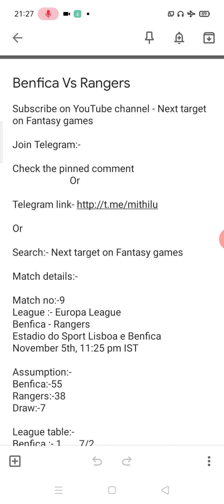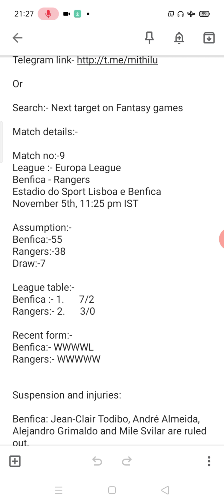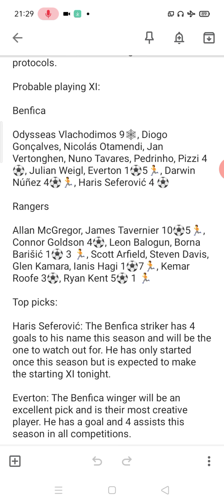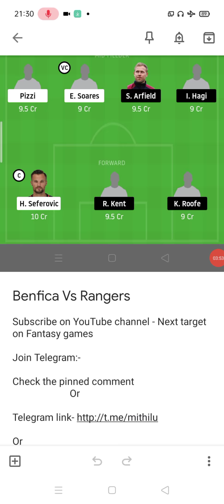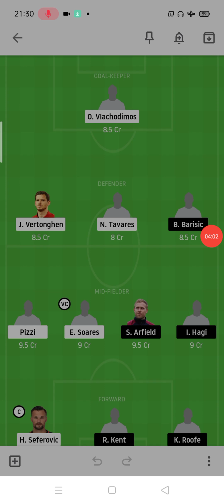Benfica Vs Rangers | ben vs rng | ben vs rng dream11 | ben vs rng uefa champions league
Benfica Vs Rangers
ben vs rng
rng vs ben
ben vs rng dream11
 ben vs rng uefa champions league